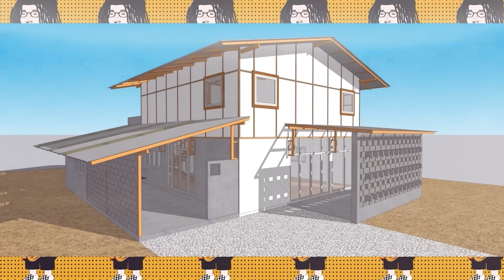เลวานฯสร้างบ้าน EP. 13 | บ้านเสร็จแล้วครับ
บ้านเสร็จแล้วครับ

ร้านเสื้อเลวานดอฟสกี้

ร้านเสื้อ5พยัคฆ์หนี